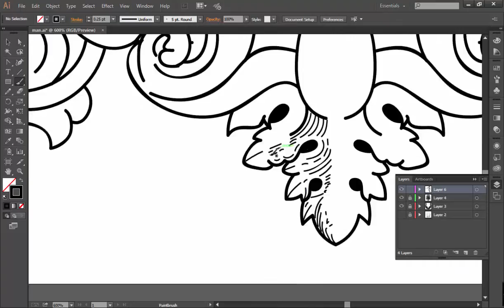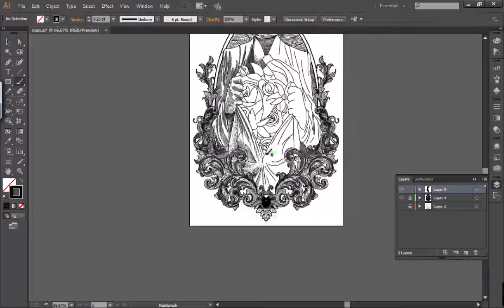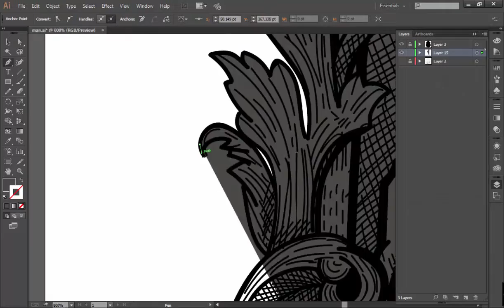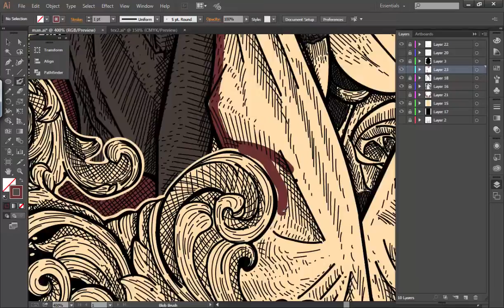FLINT Art & Illustration - Man